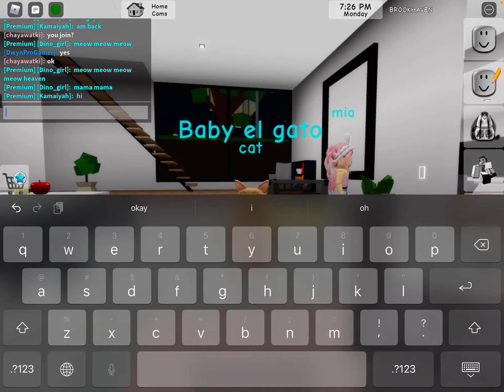baby el gato